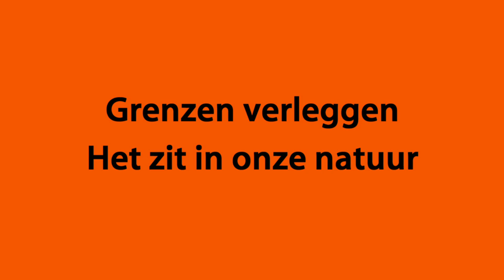Video: Conver Amphibious machine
You perform the best with Conver amphibious machines, whether there is insufficient water for a boat or too much for a tractor or excavator. With these machines you can still maintain watercourses in the most exceptional conditions. Besides the choice of a light or heavy model, you can also have a machine designed to your own wishes and requirements.